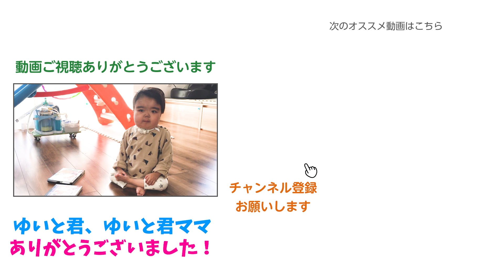【ひろびろ！】人工呼吸器をしながら暮らす子供の為に建てたご自宅を紹介してくれました！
⭐️バースデードネーション開催中！
アンリーシュ2周年の誕生日をお祝いしてください✨

アンリーシュ サポーターズへの入会はこちら

⭐ゆいとくんの保活体験記はこちら⭐
【体験談】呼吸器が付いていても保育園に入れる！？「道を開いた市長への電話」

⭐おうちの整理収納に関する動画⭐
【とにかくおしゃれ】人工呼吸器や胃ろうをしながら住みやすいおうちの工夫

■NPO法人アンリーシュとは
アンリーシュは「医療的ケアを必要とする児童と家族・支援者が暮らしやすい社会をつくる」というビジョンのもと活動を続けています。
（※暮らしやすい社会とは、医療的ケア児について知り、認め合い、誰もが自分らしく生きることができる社会のこと）

発信を通して、医療的ケア児家族への支援体制が整う社会を目指します。

■問い合わせに関して

※当団体やご協力者様に対し過度な誹謗中傷や営業妨害にあたる場合、法的措置を取らせていただく可能性がございます。

⭐先天性心疾患に関する動画⭐
２歳のナイトルーティン？医療的ケア児のお風呂から寝るまで！【先天性疾患】

⭐️人工呼吸器の事がよく分かる動画⭐️

⭐️吸引の事がよく分かる動画⭐️